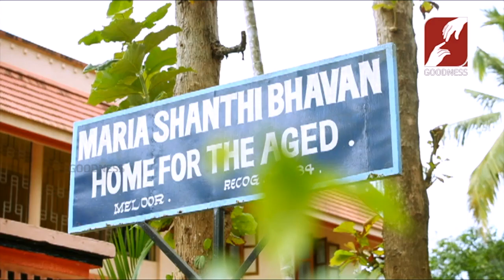MADHURAM_JEEVITHA_SAYAHNAM | EPI-22 |MARIYAKUTTY | മധുരം ജീവിത സായാഹ്നം